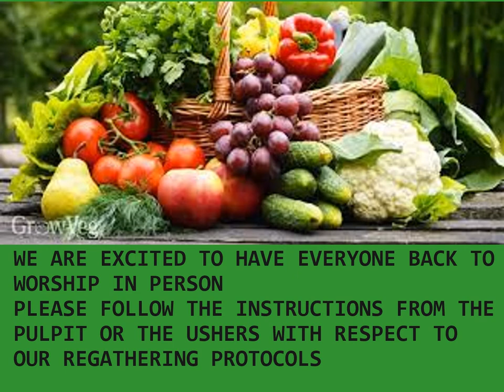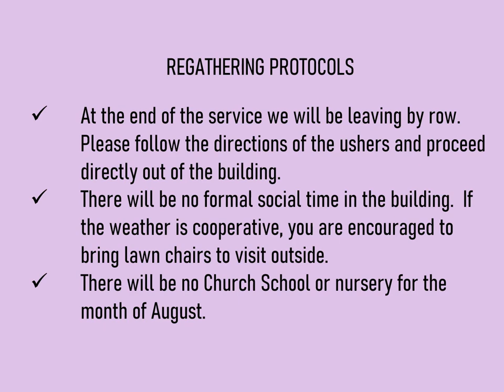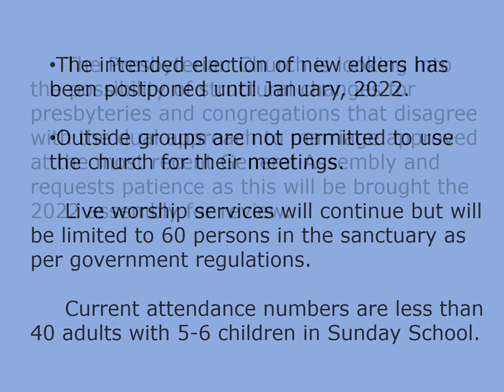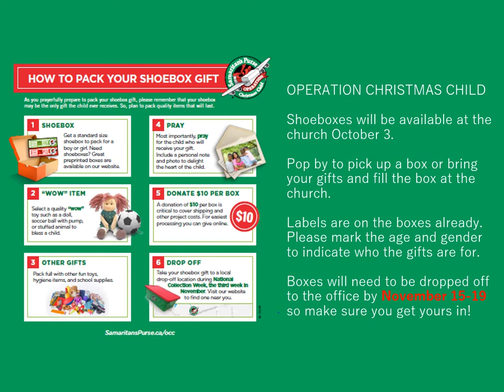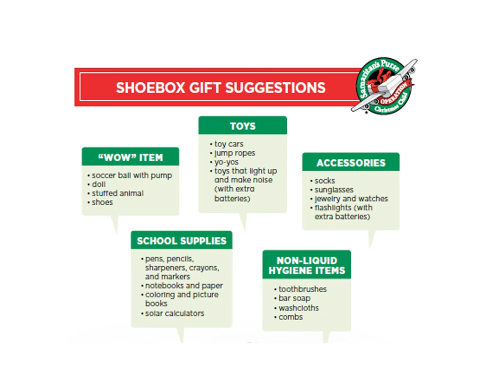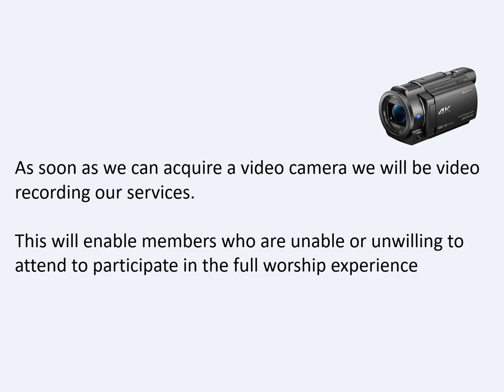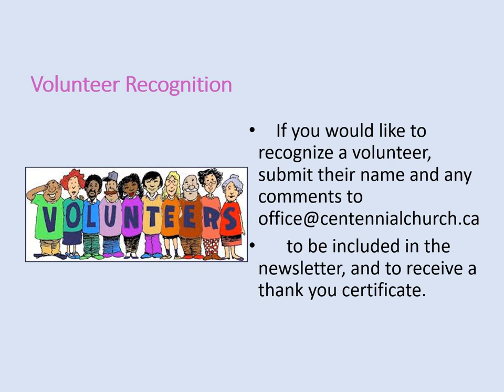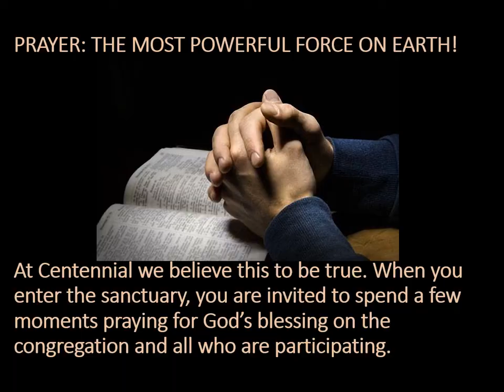2021 10 03 Announcements